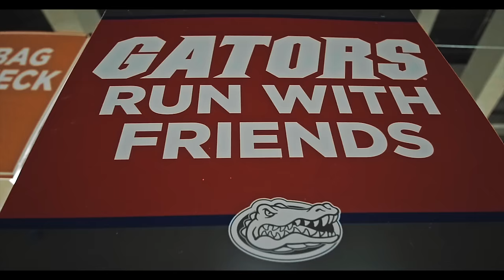JAY SPIFFY - CHOMP (FLORIDA GATOR ANTHEM) 4K Video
Jay Spiffy "Chomp" is available now
Follow Jay Spiffy
Facebook: Jay Spiffy/Jay Spiffy Music

Music video by Jay Spiffy performing Chomp. Spiff Life Empire